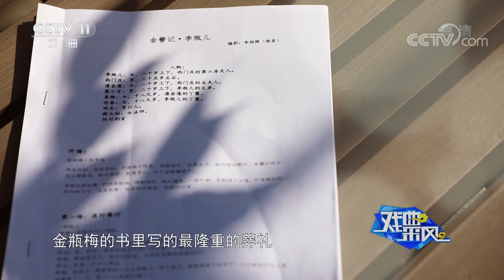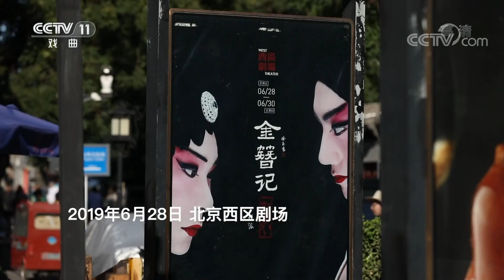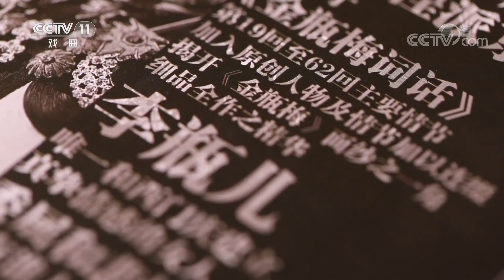《戏曲采风》 取材于《金瓶梅》90后大学生创排京剧程派大戏《金簪记》20190728 | CCTV戏曲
本期节目主要内容：《金簪记》主创团队由中央戏剧学院、中国戏曲学院在校大学生、研究生组成，这部由90后在校大学生创排的京剧程派大戏《金簪记》，取材于批判现实主义文学巨著《金瓶梅》。